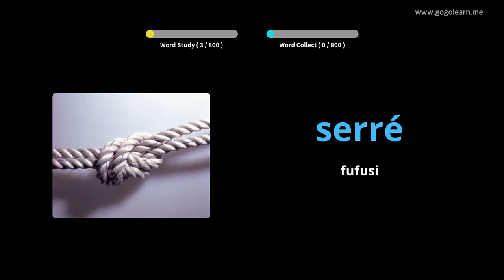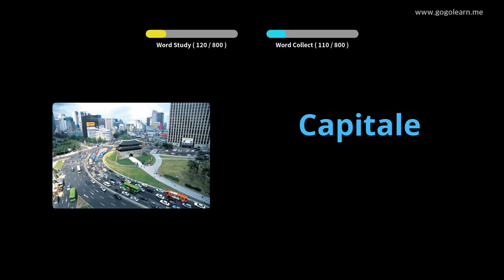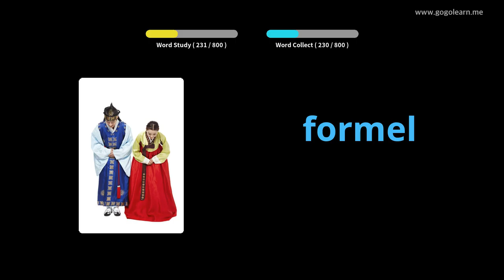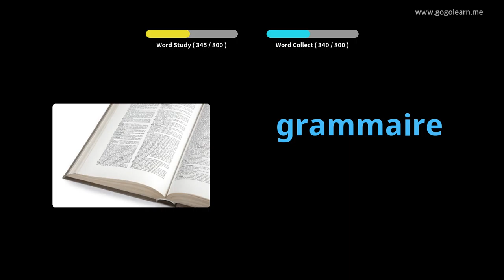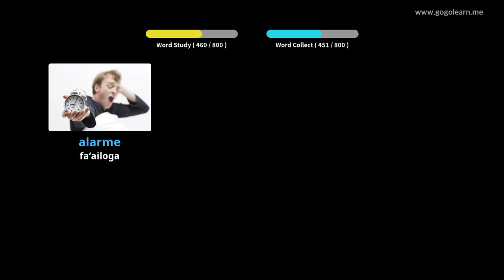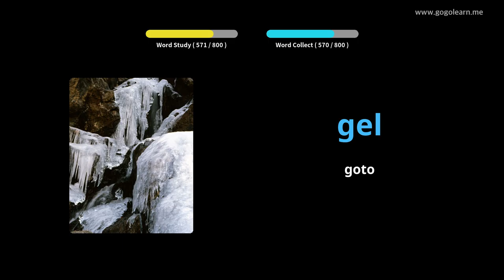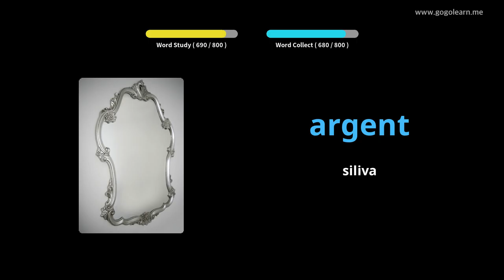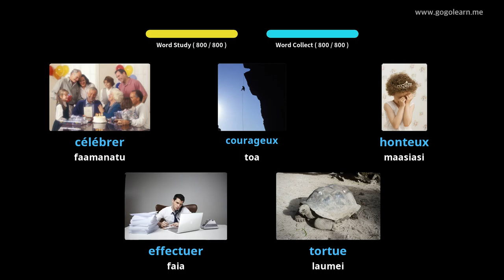FrenchVocabulary Faʻalogo ao moe |Golearn